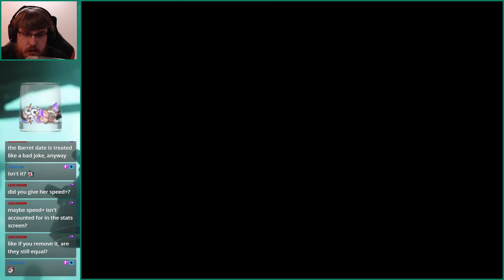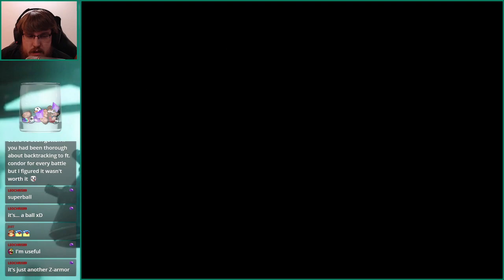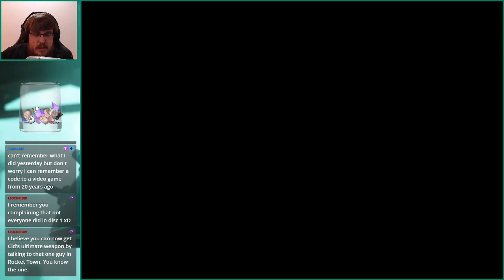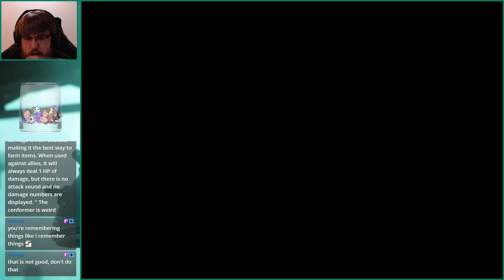[Redux Full Playthrough] Final Fantasy VII - Part 17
Archive of the 7th FF7 redux stream.